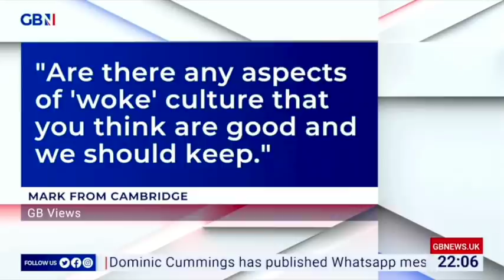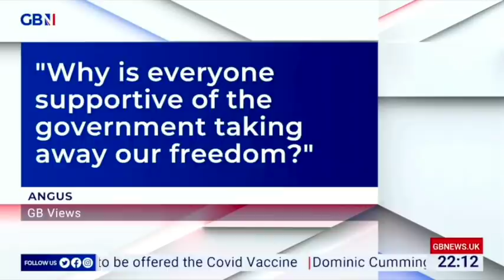Laurence Fox talks to Dan Wootton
Laurence Fox talks to Dan Wootton about cancel culture and his campaign to 'save our freedoms'